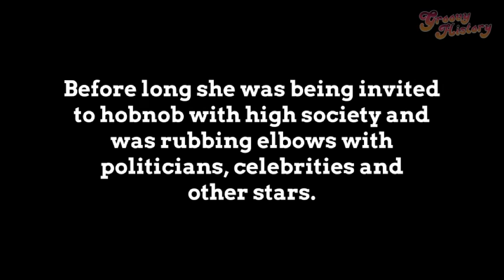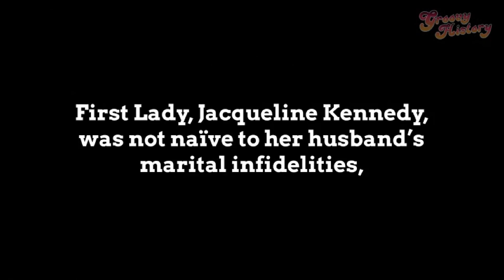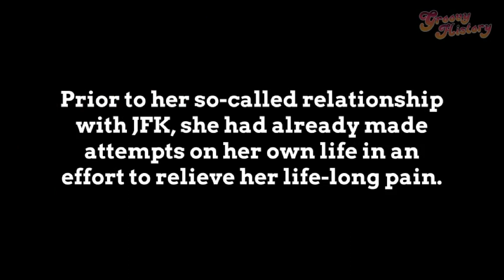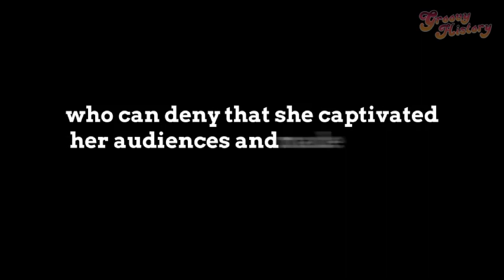Starlet, Marilyn Monroe & JFK – THE SCANDAL!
For more groovy nostalgia check out "68 Vintage Photos So Beautiful We Can't Look Away"